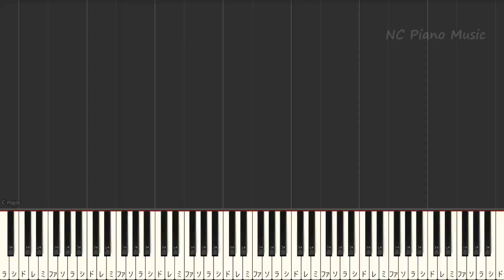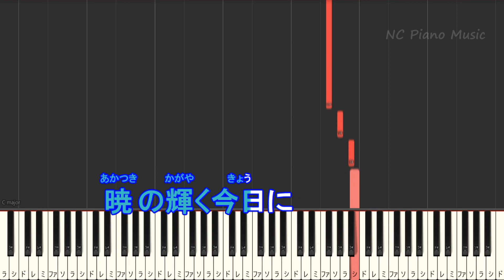【カラオケキー下げ-3】世界のつづき (ウタ from ONE PIECE FILM RED) / Ado【ガイドメロディあり 歌詞 ピアノ ハモリ付き フル full】（オフボーカル 別動画）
新時代　色々なキーあります↓非公開の公開希望はコメントください♪